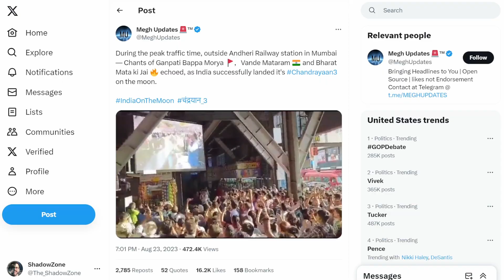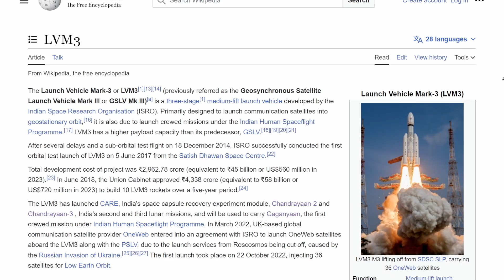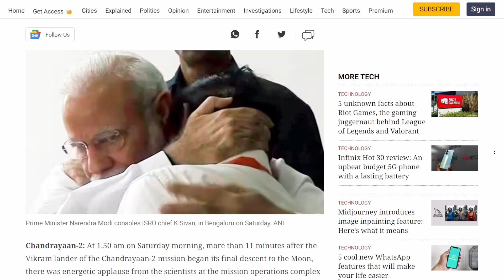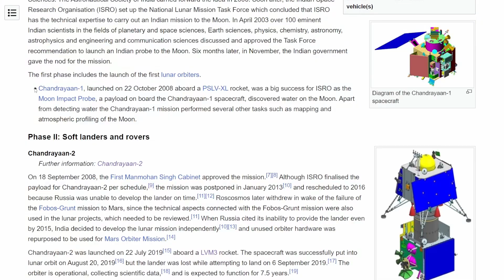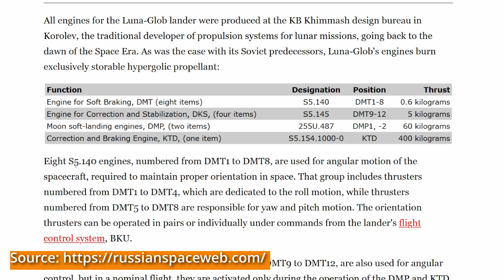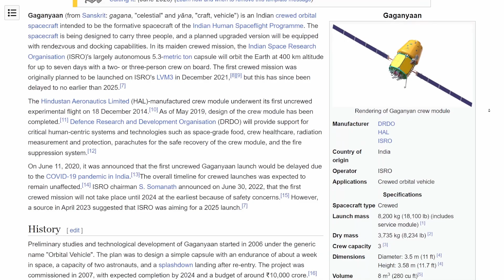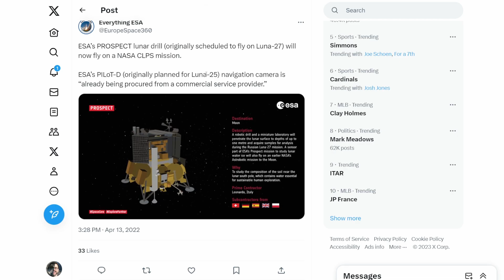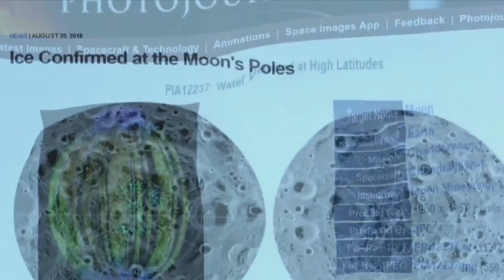These 6 Things Helped India Outshine Russia On The Moon (Chandrayaan-3 vs. Luna-25)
The small space race to the lunar South Pole is decided: India succeeded with their Chandrayaan-3 mission where Russia failed with Luna-25.

0:00 One shall land, one shall RUD
0:59 How did India manage to outshine Russia?
1:36 Nr.1 Old vs. New
3:10 Nr.2 Dealing with Failure
4:19 Nr.3 Vehicle design and cost
6:38 Nr.4 Political will
7:49 Nr.5 International Partners
8:43 Nr.6 Transparency
10:10 Closing Thoughts: Better together